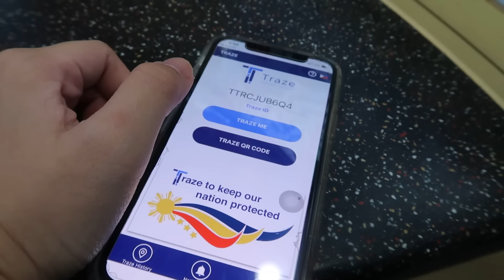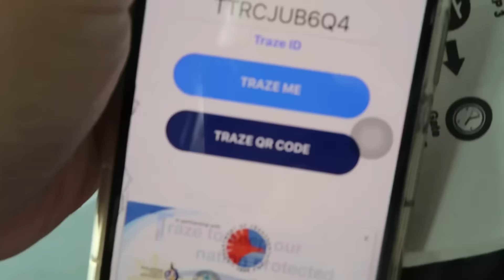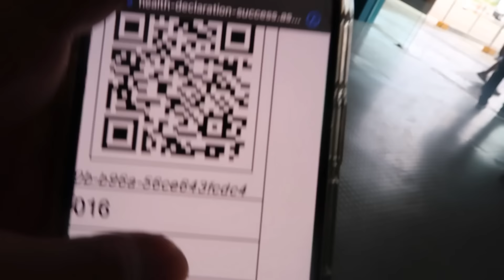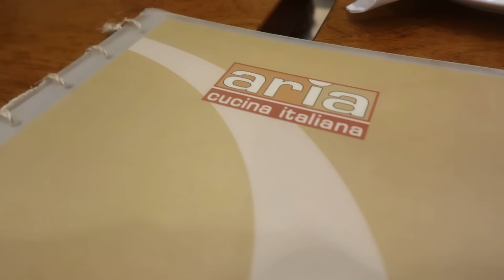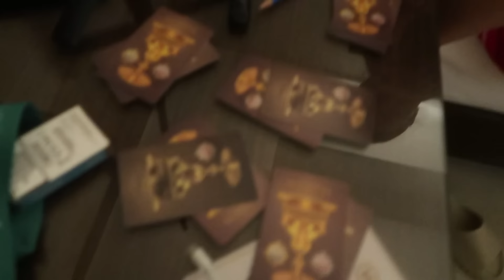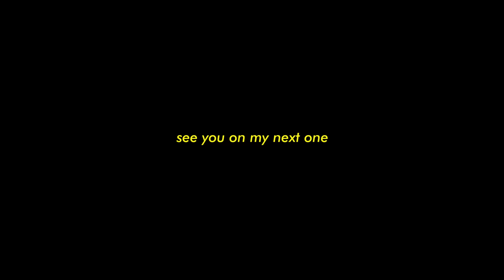Vlogmas 9: Beach Trip w/ Friends 💛🐳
~Sorry, guys! The bag I'm wearing here is not yet in Lazada (Got it from the physical store)
Other bags from Havaianas: